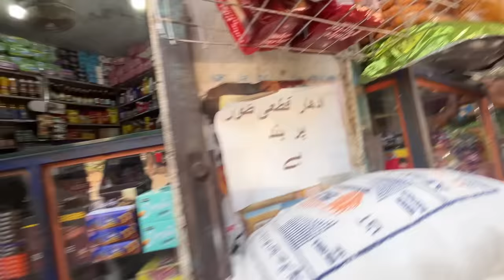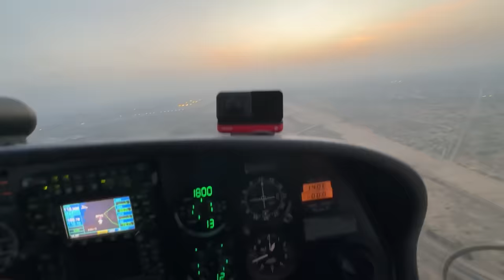Spending a day in airfield | Aeroplane Raksha😂